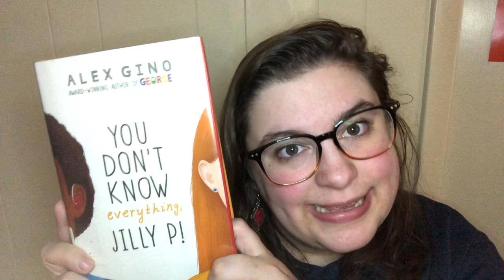You Don't Know Everything, Jilly P! read aloud [Part 3]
Join Sarah Mari of Portland Public Library as she reads You Don't Know Everything, Jilly P!, written by Alex Gino. This book was published by Scholastic Press. These read alouds premiere each weekday at 6pm. Relax and listen along!